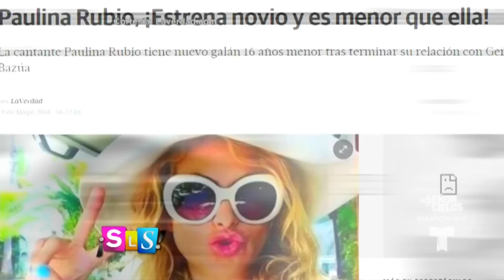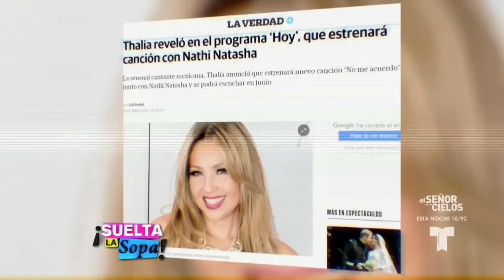Susana Dosamantes nos cuenta sobre su hija Paulina Rubio | Suelta La Sopa | Entretenimiento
Video oficial de Telemundo Suelta La Sopa. Susana Dosamantes nos cuenta qué está pasando en la vida de su hija Paulina Rubio, quien tiene un nuevo romance con un fotógrafo.